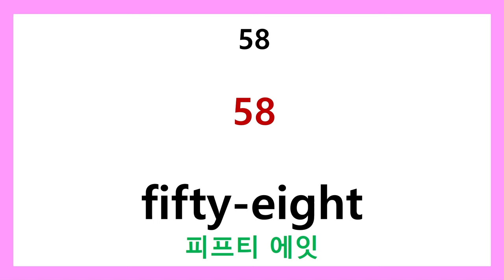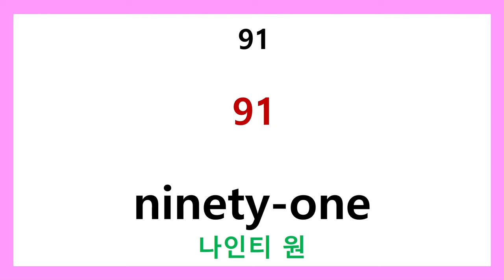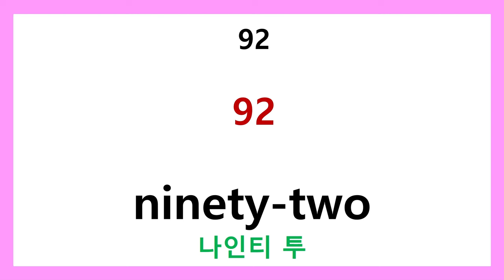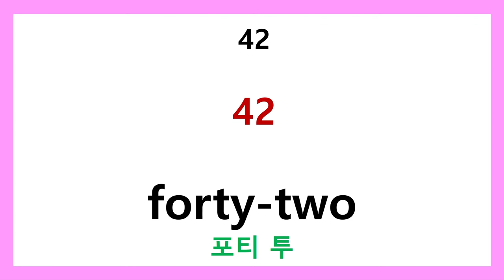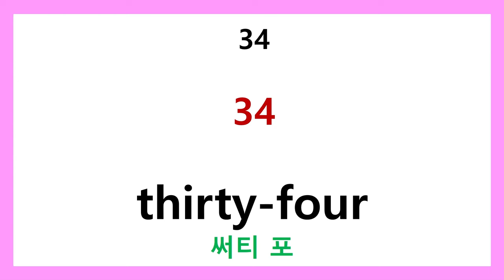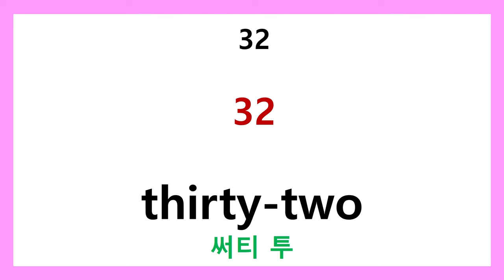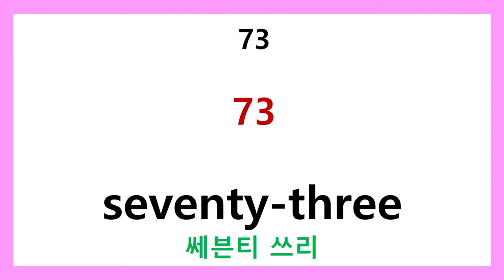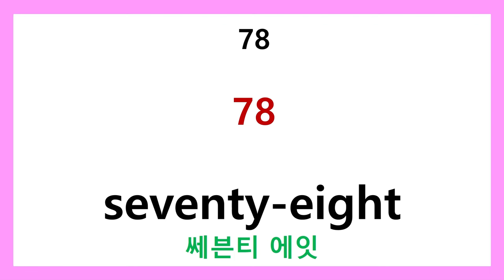왕초보 영어단어 step2 영어로 숫자 세기 1에서 100까지 반복듣기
왕초보 영어단어 step2 영어로 숫자 세게 1에서 100까지  반복듣기
영어로 숫자를 익힙니다.  1 에서 100까지 반복하여 들으며 귀로 입으로 익숙하게 만드세요.
숫자는 시간, 거리, 갯수, 나이등을 말할 때 사용되어 우리 일상과 밀접하게 쓰입니다.